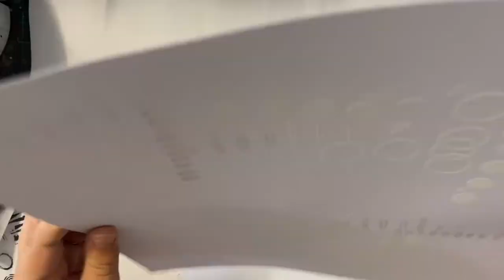Mixed Media Layout- Darkroom Door Resist March Challenge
My entry for the March 2021 Darkroom Door Facebook Challenge.

To see more of my work- check out @chrissi2286 on Instagram. I also have a new page on Facebook Stop by to chat and have a look at what I have been up to in my creative world.